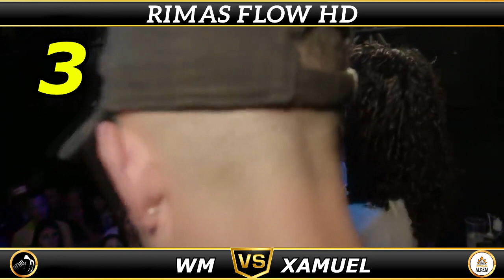TOP 15 ENCAIXOU O FLOW COM FATALITY NO BEAT